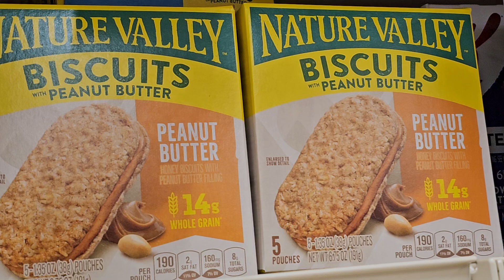Nature Valley (Melissa101UK)